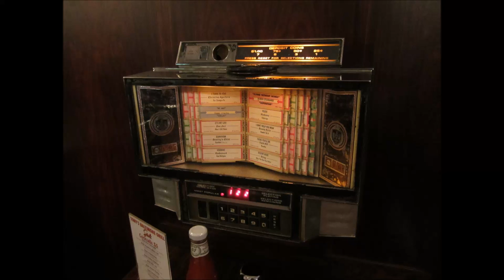Ruth Ruth - Amnesia - raw mix, 2016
New mix of Amnesia, done at Guilford Sound in June of 2016.